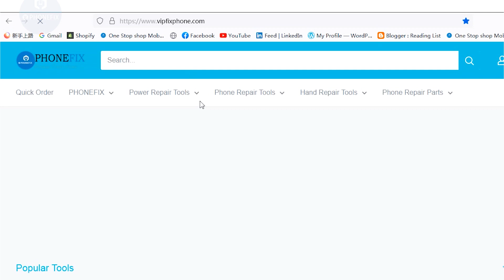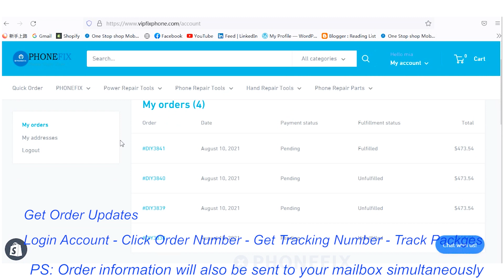Black SM745B 7X-45X Binocular Stereo Zoom Microscope Soldering Tools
Black Color: SM745B Professional Binocular Stereo Zoom Microscope, WH10x Eyepieces, 7X-45X Magnification, 0.7X-4.5X Zoom Objective, Ambient Lighting, Pillar Stand.

Head: 45 inclined 360 swiveling trinocular
Eyepiece: super widefield high-eyepoint WF10X/20mm
Objective: 0.7-4.5X
Zoom Range: 13:1
Diopter Adjustment: 5dp
Interpupillary Distance: 2-3/16" - 2-15/16"(55-75mm)
Field of View: 2-1/2" (65mm) in diameter
Working Distance: 100mm